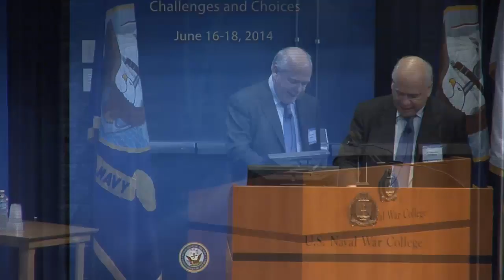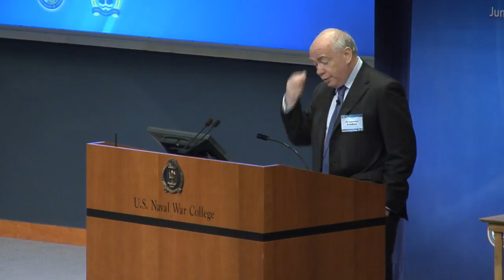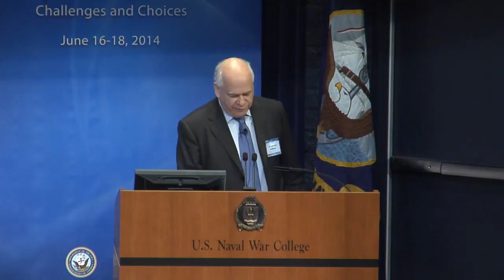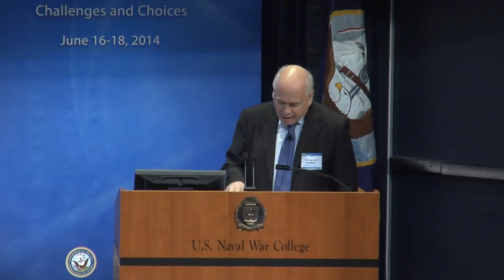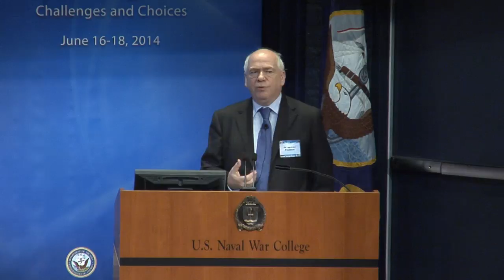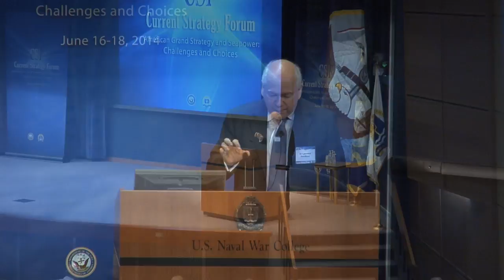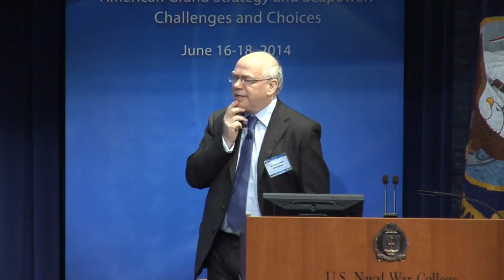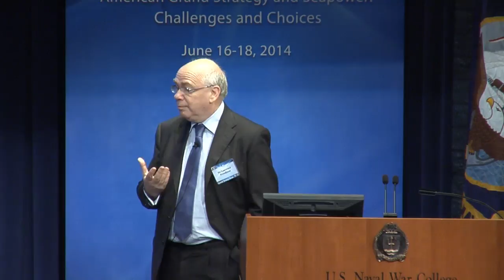CSF 2014 | Sir Lawrence Freedman: Classical Military Strategy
NEWPORT, R.I. -- Sir Lawrence Freedman, professor of war studies at King's College London, discusses classical military strategy at the 65th annual Current Strategy Forum at the U.S. Naval War College in Newport, Rhode Island, June 17, 2014.